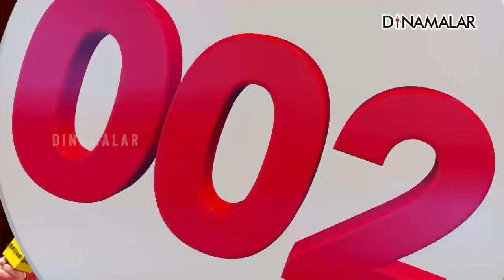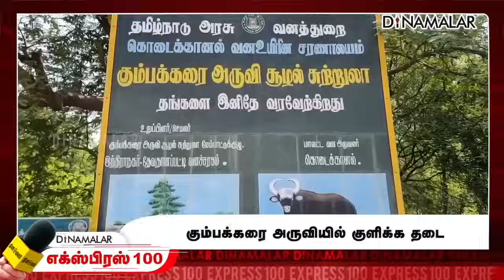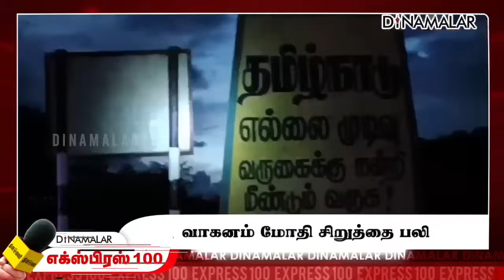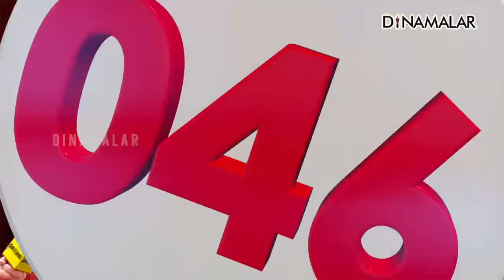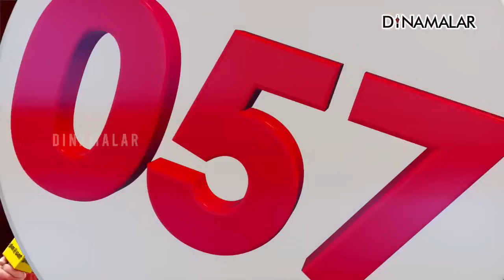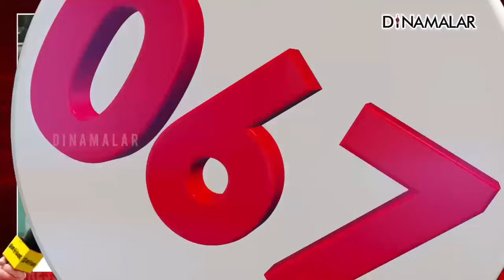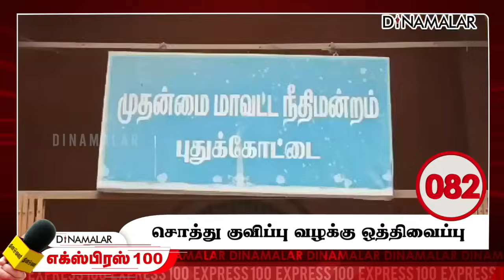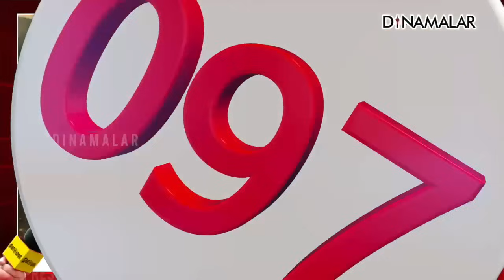தினமலர் எக்ஸ்பிரஸ் 100 | 15 NOV 2023 | Dinamalar Express 100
தினமலர் எக்ஸ்பிரஸ் 100 | 15 NOV 2023 | Dinamalar Express 100 | |Dinamalar#Dinamalar